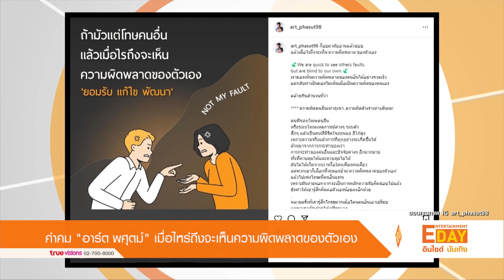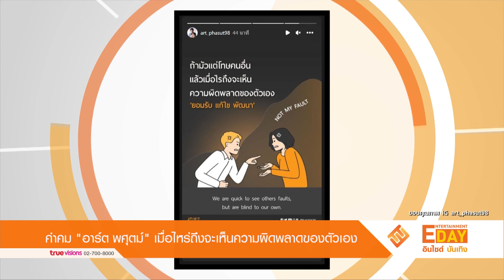คำคม “อาร์ต พศุตม์” โพสต์เด็ดเมื่อไหร่ถึงจะเห็นความผิดพลาดของตัวเอง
Entertainment Day_130966

พ่อค้าหมูกรอบ “อาร์ต พศุตม์” ที่ทุกคนชื่นชมในความสำเร็จ วันนี้เจ้าตัวได้โพสต์คำคมลงไอจี ที่เรียกว่าสอนใจใครหลายๆคนได้อย่างดีเยี่ยม โดย อาร์ต ได้โพสต์ภาพ ที่มีข้อความว่า “เมื่อไหร่ถึงจะเห็นความผิดพลาดของตัวเอง ยอมรับ แก้ไข  พัฒนา”
   จากนั้น อาร์ต ยังโพสต์ข้อความที่ยาวพอสมควร ซึ่งมีข้อความว่า . .
  ก็อบมาคับอ่านแล้วชอบ
แล้วเมื่อไรถึงจะเห็น'ความผิดพลาด'ของตัวเอง
We are quick to see others faults,
but are blind to our own
 เรามองเห็นความผิดพลาดของคนอื่นได้อย่างรวดเร็ว
  แต่กลับทำเป็นมองไม่เห็นเมื่อเป็นความผิดของตนเอง
  คล้ายกับสำนวนที่ว่า ความผิดคนอื่นเท่าภูเขา..ความผิดตัวเราเท่าเส้นผม' คนที่ชอบโทษคนอื่น
หรือชอบโทษเหตุการณ์ต่างๆ รอบตัว ลึกๆ แล้วเป็นคนที่มีจิตใจอ่อนแอ อีโก้สูง เพราะความจริงแล้วการที่ทุกอย่างจะเกิดขึ้นได้
ล้วนมาจากการกระทำของเรา
การกระทำของคนอื่นและปัจจัยต่างๆ อีกมากมาย ทั้งที่ควบคุมได้และควบคุมไม่ได้ มันไม่ได้เกิดจากเราหรือใครเพียงคนเดียว แต่พวกเขาก็เลือกที่จะมองข้าม'ความผิดพลาดของตัวเอง'
   แล้วไปเพ่งโทษที่คนอื่นแทน
เพราะมันง่ายนอกจากจะเป็นการผลักความรับผิดชอบไปแล้ว
ยังทำให้เขารู้สึกผิดต่อตัวเองน้อยลงอีกด้วย
 สิ่งสำคัญคือ'เราไปแก้ไขที่คนอื่นไม่ได้' เราทำได้แค่ตระหนักรู้แล้วแก้ไขที่ตัวเองแทน ถ้าการกระทำของคนอื่นมันเป็นพิษต่อเรามากๆ
ก็คงต้องพยายามถอยห่างออกมา
- เลิกกล่าวโทษคนอื่น
- เลิกโทษสถานการณ์ต่างๆ ที่ไม่เป็นอย่างใจหวัง
- เลิกโทษดินฟ้าอากาศหรือสิ่งที่ควบคุมไม่ได้
- เลิกโทษตัวเอง
 แล้วมาหาทางแก้ไข&พัฒนาชีวิตให้ดีขึ้นกันเถอะ ทุกอย่างอยู่ที่มุมมองและวิธีการคิดของเราทั้งนั้น